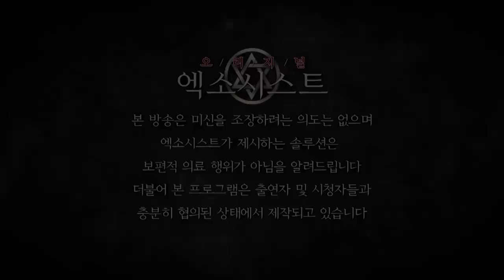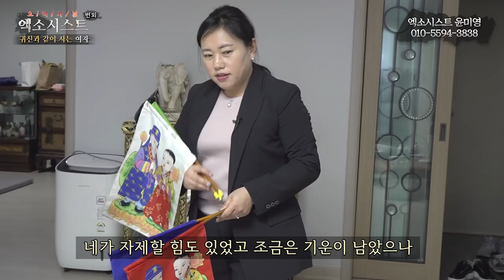[엑소시스트외전] 귀신들과 같이 사는 여자. 엑소시스트윤미영 010-5594-3838.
오리지널엑소시스트 입니다.
이번 번외편은 몸은 불편한데 딱히 어디에 이야기도 못하고 증상도 없는 많은 분들에게
도움을 드리고자 시작되었습니다.
본인만의 고통을 가지고 사시는 힘드신 분들에게 엑소시스트 선생님들이 그 원인과 이유를
설명하고 간단하게 퇴마나 비방 부적등으로 정상적 생활을 하도록 도움을 드리고자 합니다.